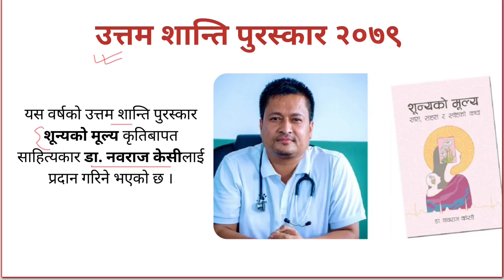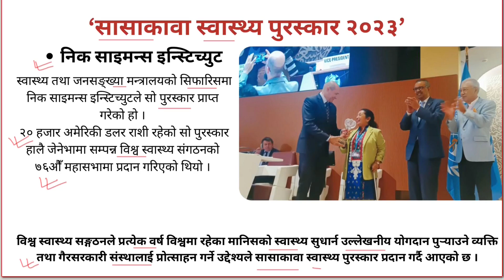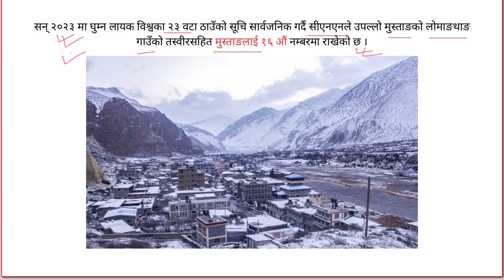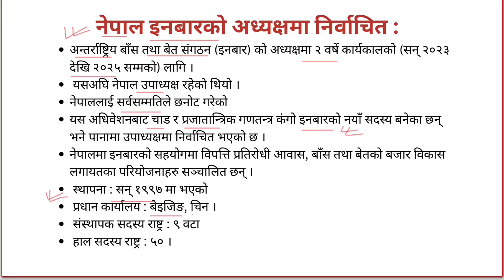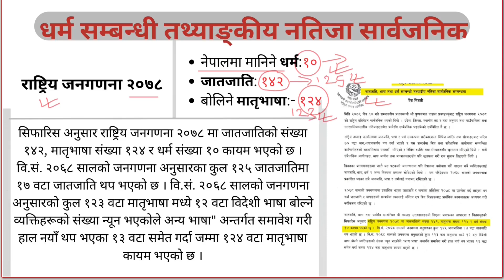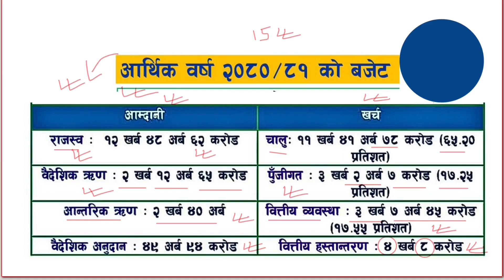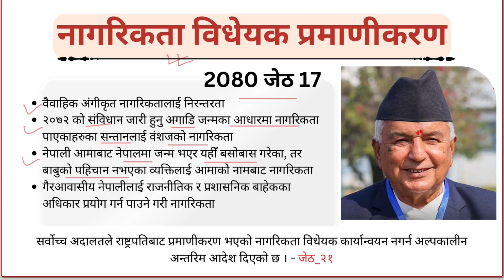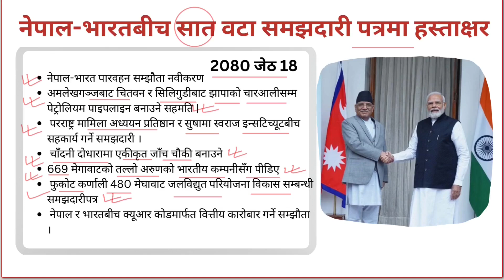Current Affairs 2080 || समसामयिक जेठ 10 - 20 || समसामयिक सामान्य ज्ञान 2080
यस भिडियोमा २०८० जेठ 10 देखि 20 गते सम्मको समसामयिक घटनाहरु समावेश गरिएको छ ।

Current Affairs of national and international importance on daily basis for all competitive exams like : Loksewa (PSC), TSC, Banking and for other
government organization too.

CHANNEL CONTENTS:
☑️Loksewa IQ and GK
 Current Affairs | दैनिक समसामयिकी घटनाक्रम | दैनिक समसामयिक घटनाहरु | Daily Current Affairs in English | Daily Current Affairs in Nepali | Current Affairs Today | Current Affairs 2079 |  | Aajko Samsaamyik Nepal | loksewa current affairs | Current News | Current Affairs 2023 | Current Affairs of Nepal 2079 |  Fagun  dekhi Chaitra samma  kaa samsamyik ghatana |

ABOUT OUR CHANNEL:
Gargi Loksewa is a complete professional channel to share you important notes for loksewa preparation (loksewa tayari), with quality materials. We highly address your demand and prepare accordingly syllabus based materials.